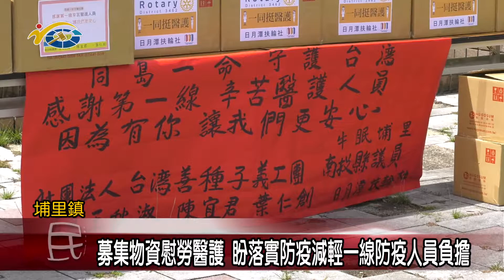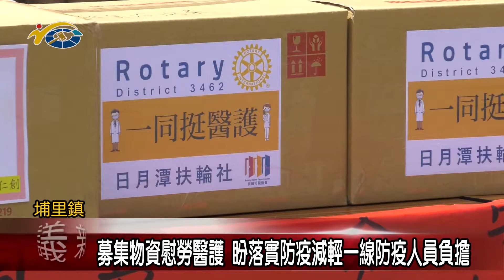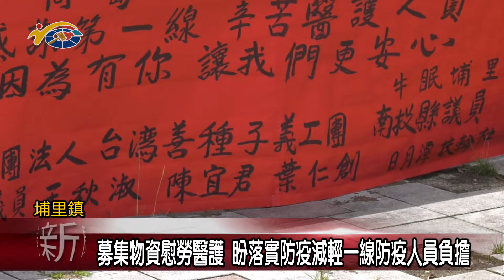募集物資慰勞醫護 盼落實防疫減輕一線防疫人員負擔 議員王秋淑、葉仁創、陳宜君到場捐贈物資感謝一線人員辛勞付出